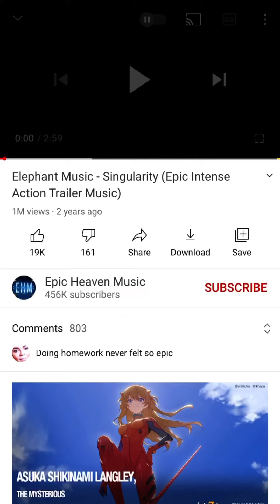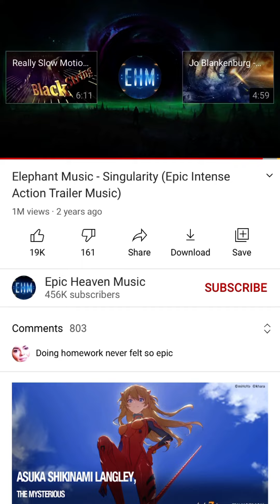here is an naruto trailer song for you guys